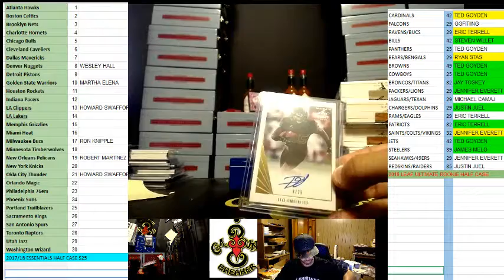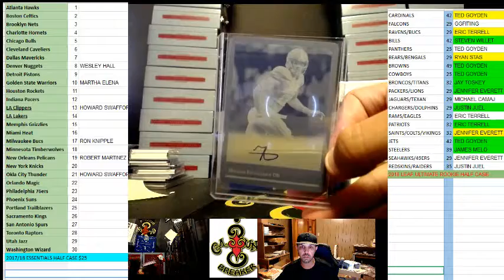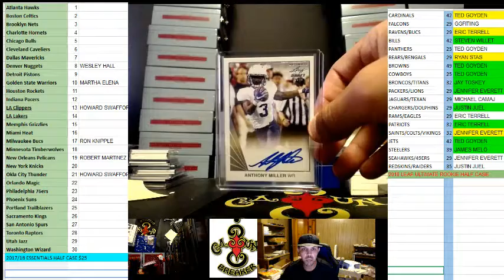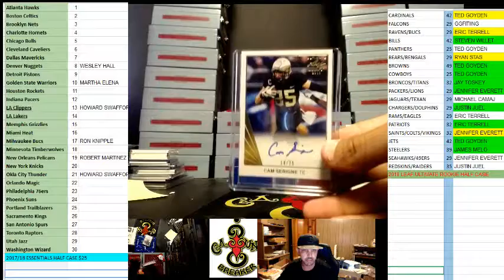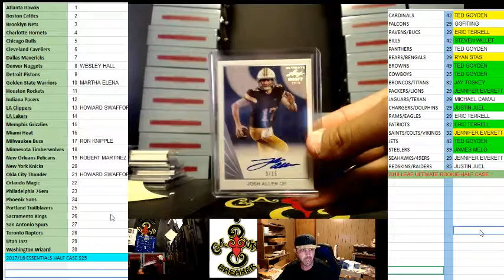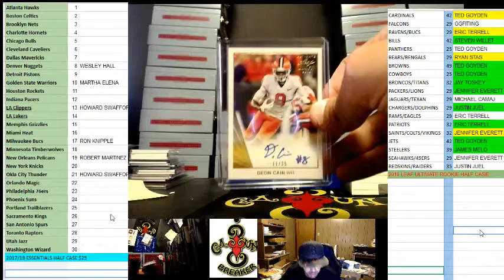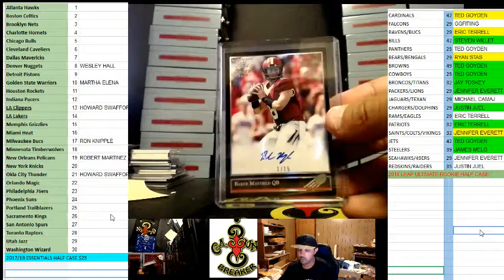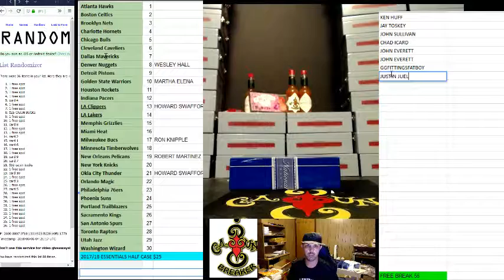CAJUNBREAKER 2018 LEAF ULTIMATE DRAFT HALF CASE #4 6-5-2018